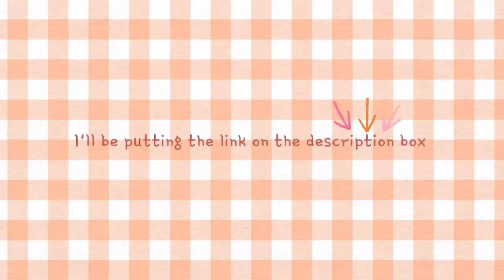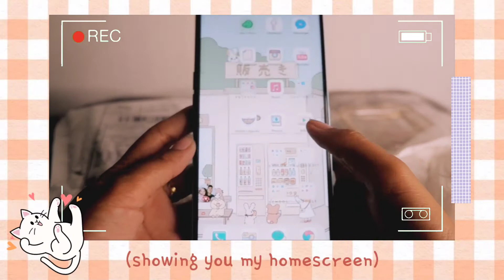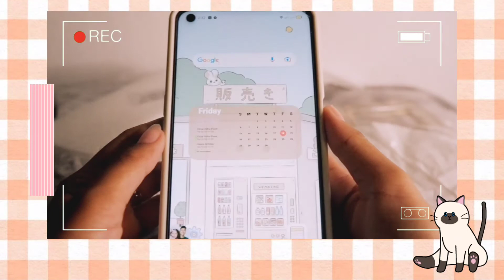UNBOXING (shopee) phone case || oppo A92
Hi everyone! It's been a couple of months since I posted a video hihi sorry : D

I've got a new phone so I've decided to do some update on my channel ;) I was thinking on making an unboxing video and here it is . Unboxing a phone case that I bought from shopee.

Trying to be aesthetic and it's my first time, so don't judge hihi luv u all.

SHOP NAME:

caseunicorn.ph

EDITING APPS:
Kinemaster
Phonto
Picsart